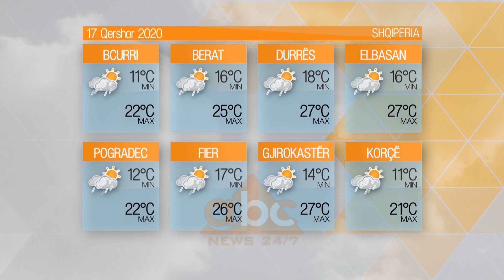Parashikimi i motit, 17 Qershor 2020 | ABC News Albania